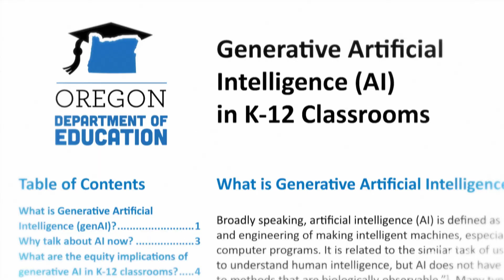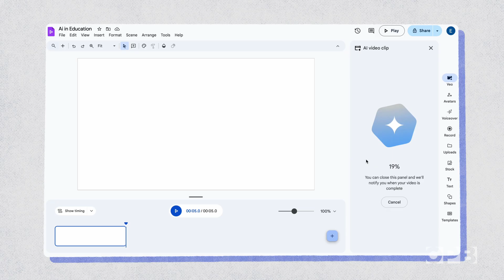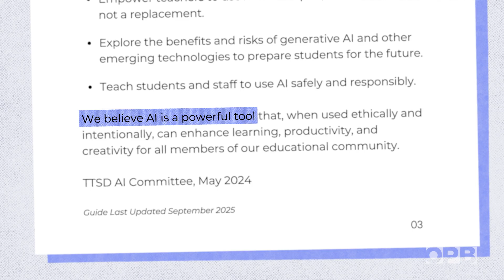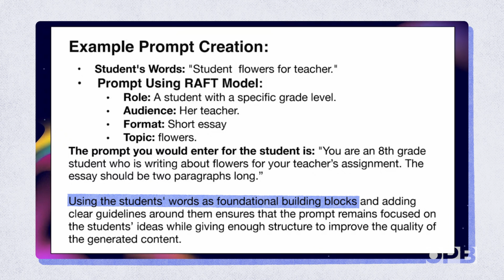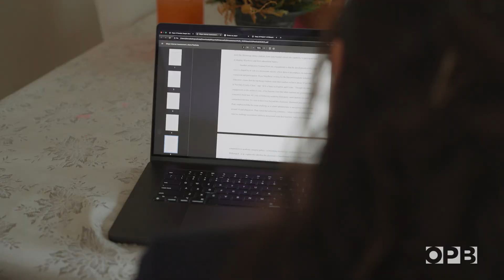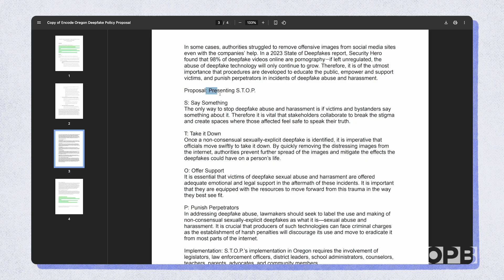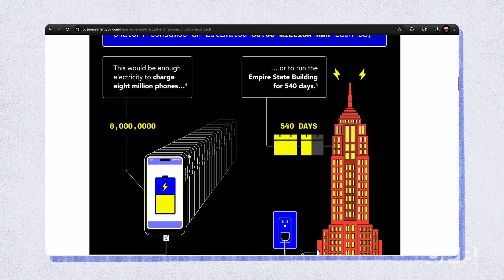How AI is changing education in Oregon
Oregon students and teachers already use Artificial Intelligence tools on a regular basis. It can quicken tasks and serve as a helpful study tool, but it can also be used to bully and harass peers. Here’s a look at some of the benefits and dangers of AI in K-12 schools.

Please note:
The Youtube thumbnail is an AI generated image by Google Veo, prompt written by Emily Hamilton.

Chapters:
0:11  How is AI changing Education in Oregon?
1:10  How AI is used in this video that you’re watching
1:29  How “Generative AI” like ChatGPT works
2:28  Using AI in the classroom with some guidelines
3:08  Students with disabilities using AI
3:46  Students leading the conversation about the use of AI
5:18  “Cognitive Offloading” and how AI is reducing memory retention
6:44  The dark side of AI - Deep fakes and beyond
7:52  The dangers of AI as a companion
8:15  AI Hallucinations explained
8:57  The environmental impact of using AI
10:04  What happens next and how do we prepare our students?